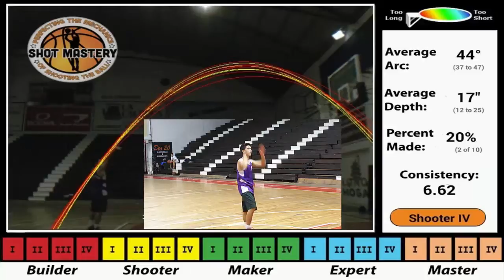Quick 10 Analysis - Dante Magnone (Shooter IV @ 44 Degree Arc & 17" Depth)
Dante made 2/10 shots with a 44 degree Arc (Recommended is 45) and 17" depth (Recommended is 11"). In order to improve his  consistency it would be best to focus on a few key mechanical changes listed below.

Tips for improvement:
1. Shot Aim - Aim to place the ball in the middle of the rim and not the back. Dante's shot was extremely long and therefore resulted in a lot of long shots that hit the back of the rim.
2. Alignment - Holding both arms 6 inches apart throughout the shot will make sure the ball travels in a straight direction to the rim.
3. Shot Release - Place shooting hand fingers downwards inside the rim and hold for at least 2 seconds.